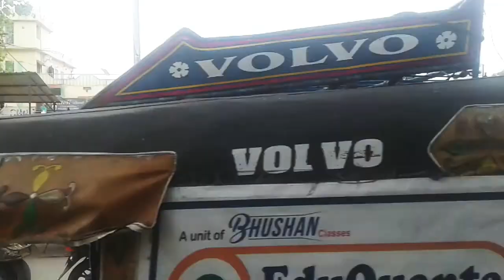बैल गाड़ी रैली यात्रा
Hello friends
Ye bokaro ka railly.